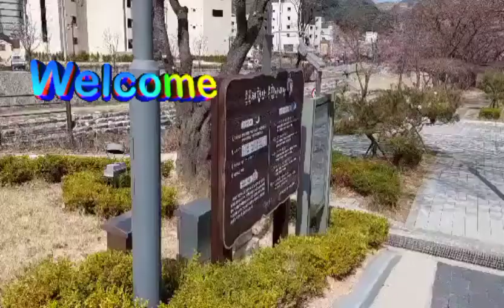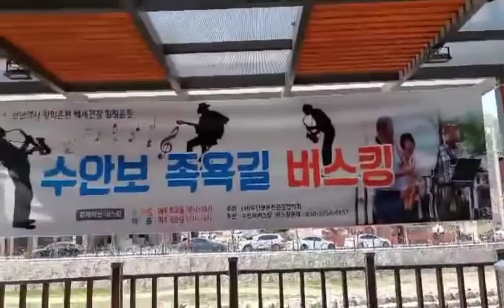Suanbo Hot Spring 1 // Chung - ju SK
Suanbo Hot Springs Special Tourist Zone is a time-honored hot springs resort in Korea. Known as the first naturally yielding hot springs that started to flow 30,000 years ago, its effect is also widely recognized. Gushing out from 100 m underground, its water is weak alkaline in nature, and the temperature is 53℃.